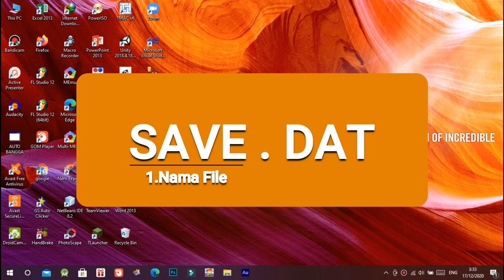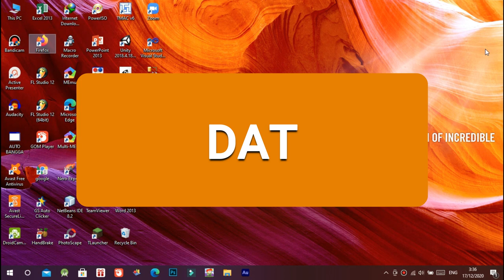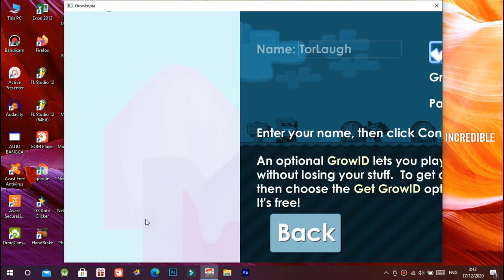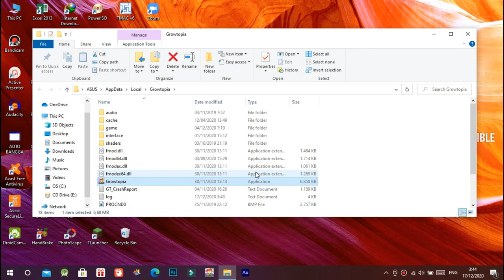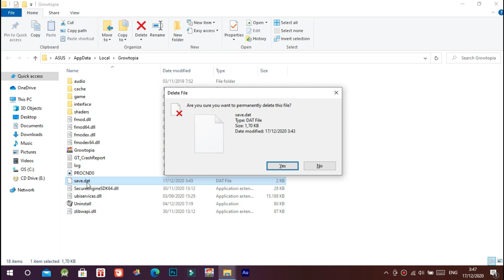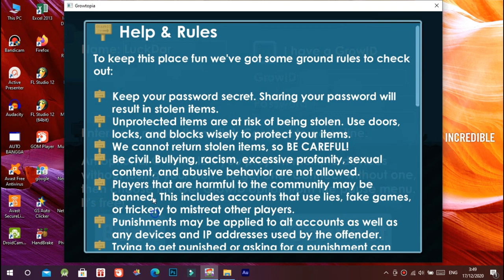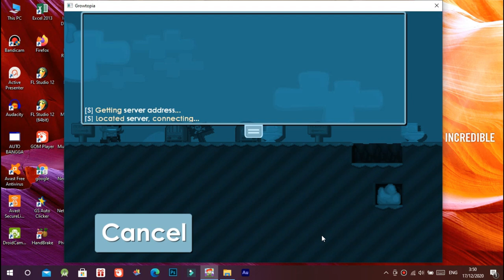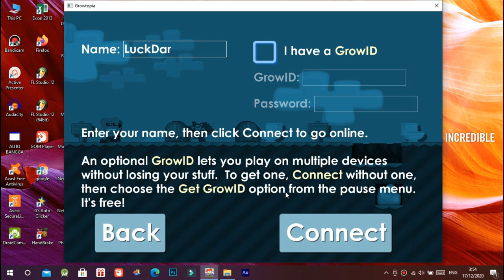CARA MENGHAPUS SAVE.DAT DI GROWTOPIA | 100% WORK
Hello cuy balik lagi bersama ane bayuangga YouTube newbie yang butuh dukungan dari kalian semua sebelum mulai jangan lupa subscribe like and comment yak... pada kesempatan kali ini ane bakalan bikin video bagaimana cara menghapus dave.dat di growtopia 2020... simak caranya dengan baik dan jangan skip-skip yak... semoga bermanfaat